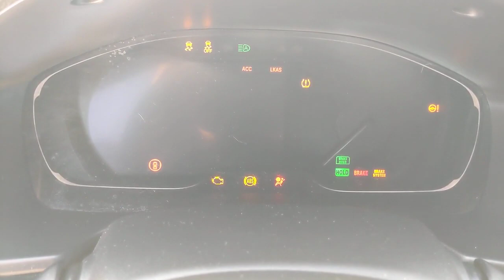2020 Honda Accord Sedan Orange County, Garden Grove, Westminster, Santa Ana, Anaheim, CA T075641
Modern Steel Metallic Used 2020 Honda Accord Sedan Sport available in Garden Grove, California at Toyota Place. Servicing the Orange County, Garden Grove, Westminster, Santa Ana, Anaheim, CA area.

Toyota Place
9670 Trask Ave

Accord Clean CARFAX. Modern Steel Metallic Black Cloth. Priced below KBB Fair Purchase Price! 29/35 City/Highway MPGAwards:* ALG Residual Value Awards, Residual Value AwardsCall today and ask for our Sales Managers. Call Toll FREE .*Complimentary Maintenance on every new car purchase thru Toyota Care (2 Years / 25K Miles) *Large Selection of Toyota Certified and other used vehicles in stock *Internet Sales Department Hours: 9 AM to 9 PM Monday - Sunday *Unless designated as the SELLING PRICE, any price information provided is an ESTIMATE, not the final price for the vehicle. All advertised prices exclude government fees and taxes, any finance charges, any dealer document processing charge, any electronic filing charge, and any emission testing charge. All inventory listed is subject to prior sale. Please note that offers expire at end of business day. While great effort is made to ensure the accuracy of the information on this website, errors do occur so please verify information with the dealership. Fuel efficiency is based on EPA mileage ratings and should be used for comparison purposes only. Your mileage may vary. *Does not include dealer installed options.